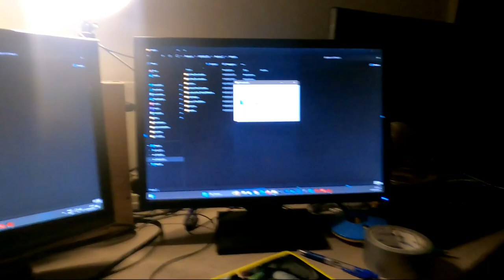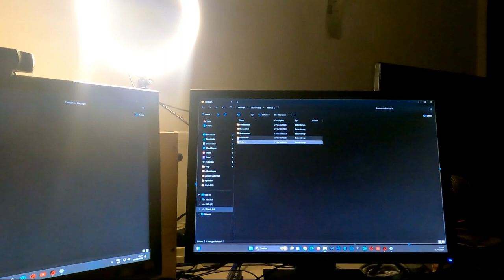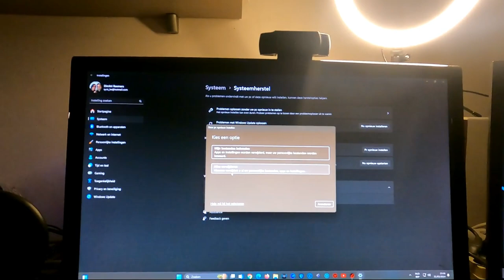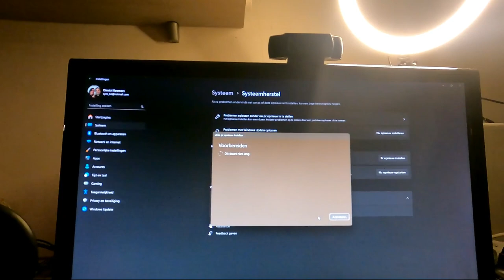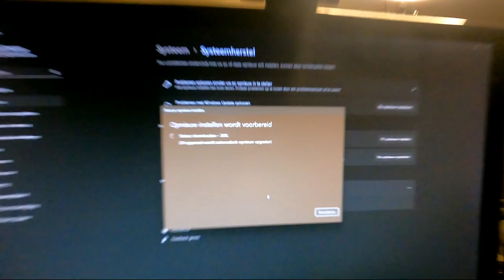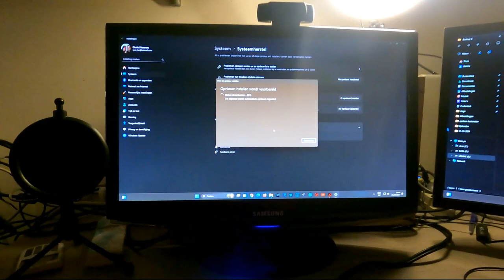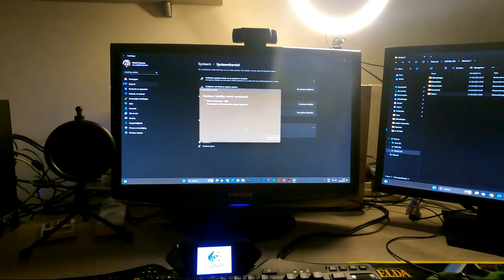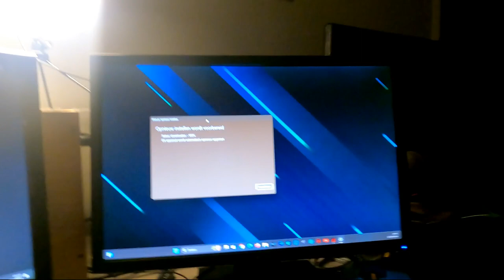PC HERINSTALEREN LUKT NIET GOED - vlog 1771 SycoTV